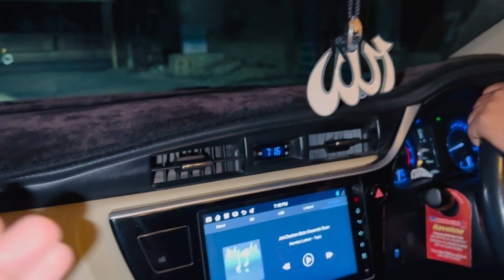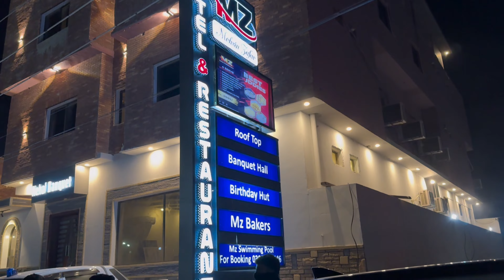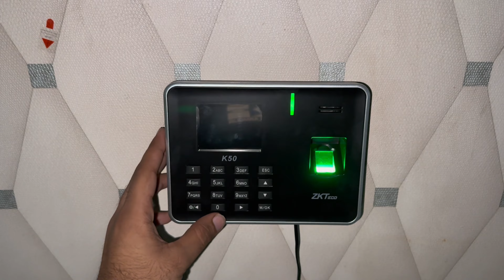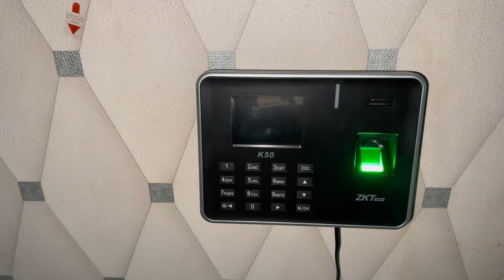Practical life start hogai.. /or yasir nai yeh kya kehdia?😂😂